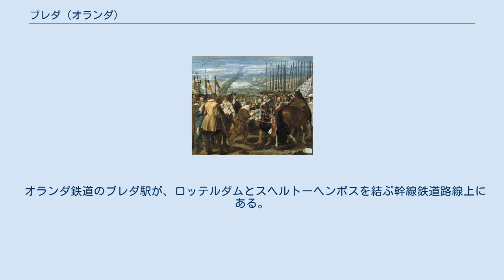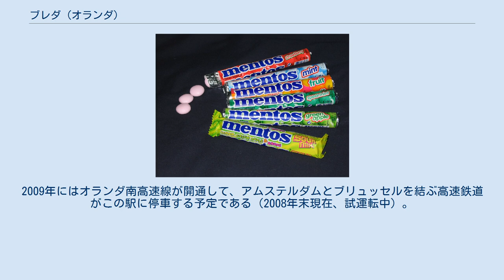ブレダ (オランダ)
ブレダ、ブレダー (Breda [breːˈdaː] ( 音声ファイル)) は、オランダの北ブラバント州にある基礎自治体（ヘメーンテ）。
ロッテルダムの南南東30 kmに位置する、オランダ南部の主要都市である。
 『ブレダの開城』（ベラスケス作） 1652年の地図 11世紀ごろ、ブレダは神聖ローマ帝国の直轄領であった。
1252年に都市権を得た後、レンガ製の城壁とローマ様式の門の建設を許された。
1327年にブラバント公ヤン3世がこの地の領有権を得た。
1350年には領有権はポラネン領主ヤン2世に譲渡され、ヤン2世の領地を相続した娘ヨハンナと結婚したナッサウ家のエンゲルベルト1世に引き継がれた。
こうしてブレダは後に、オランダ独立の父と慕われるオラニエ公ウィレム1世を輩出したオラニエ＝ナッサウ家の所領となることになった。
15世紀になって町は急速に発展した。
このころ97mの塔を持つ、ブラバント・ゴシック様式の大教会（聖母教会）が建てられた。
1534年、ヘンドリック3世（ウィレム1世の伯父）は市壁を大規模に改修し、オランダで最も難攻不落の都市と言われる城塞都市となった。
同じ頃、この街にはたくさんの貴族が邸宅を構えるようになり、アルプス以北で初めてルネッサンス様式の宮殿が建てられた。
また、同じ1534年には大火災が街を襲い、1300棟の建物が焼け落ちた。
焼け残ったのはたったの150棟だったといわれる。
 1568年から1648年にかけての八十年戦争ではスペイン軍に2度にわたり蹂躙されるが、1637年にオラニエ公フレデリック・ヘンドリックによって解放される。
特に1624年から1625年にかけてスペイン軍がこの町を包囲した戦いは有名であり、攻城戦を指揮したアンブロジオ・スピノラにブレダ守備隊の司令官であったユスティヌス・ファン・ナッサウ（Justinus van Nassau, オラニエ公ウィレム1世の庶子）が城門の鍵を渡して降伏する場面が、ディエゴ・ベラスケスの名画『ブレダの開城』に描かれている。
その後、1648年のヴェストファーレン条約で正式にネーデルラント連邦共和国に加わった。
 清教徒革命でオリバー・クロムウェルの革命軍に敗れたイングランド王チャールズ2世が大陸に逃れ、この街で王政復古に向けて「ブレダ宣言」（1660年）を行った。
また、1667年には第二次英蘭戦争を終結させたブレダの和約がこの街で取り交わされ、ネーデルラントはニュー・アムステルダム（現在のニューヨーク）を含む北米の植民地をイングランドに割譲した。
 メントス ブレダの主要産業は流通産業や食品産業等である。
日本ではメントスやフリスクの製造元として知られるペルフェティ・ファン・メレはこの街に本拠を置いている。
また、精糖産業も盛んである。
レッフェ (Leffe) で知られるビール醸造会社Interbrew社が2004年にこの街にあった工場を閉めるなど、食品産業が経済に占める割合は徐々に小さくなっている。
 高速道路A16, A27, A58, A59が自治体を通過している。
 オランダ鉄道のブレダ駅が、ロッテルダムとスヘルトーヘンボスを結ぶ幹線鉄道路線上にある。
2009年にはオランダ南高速線が開通して、アムステルダムとブリュッセルを結ぶ高速鉄道がこの駅に停車する予定である（2008年末現在、試運転中）。
現在、ブレダ駅を出発する主な列車は、ロッテルダム中央駅経由デン・ハーグ中央駅行きインターシティが1時間に2本、ロッテルダム中央駅経由アムステルダム中央駅行き快速 (Sneltrein) が1時間に1本、ズヴォレ行きインターシティが1時間に2本、アイントホーフェン方面行きインターシティが1時間に1本運行されている。
たとえば、アムステルダム中央駅までは1時間40分から2時間かかる。
 ベルギーとの国境線上にある町バールレ＝ナッサウ方面行きのバス（132系統）が1時間に1本運行されている。
 ブレダ国際空港が街の中心部からおよそ15キロ西に離れた場所に位置する。
一般航空用の空港である。
旧名はセッペ（Seppe）空港。
セッペ空飛ぶ博物館（Vliegend Museum Seppe）と呼ばれる航空博物館あり。